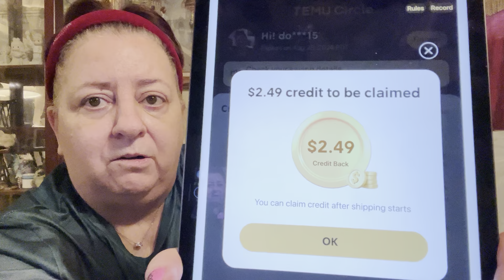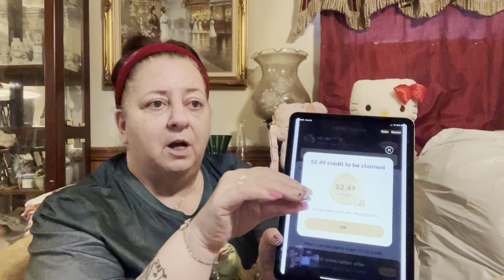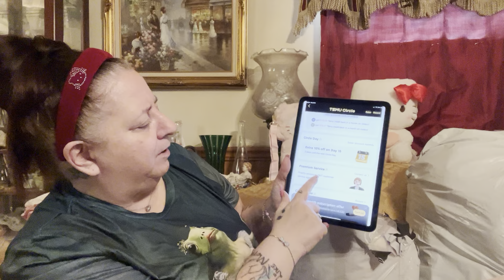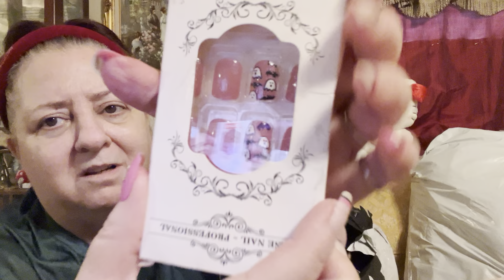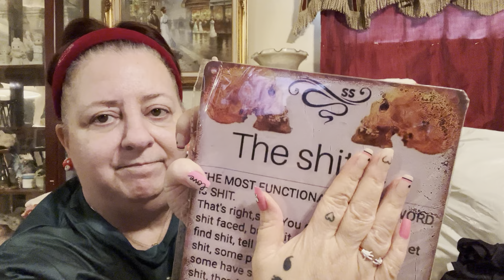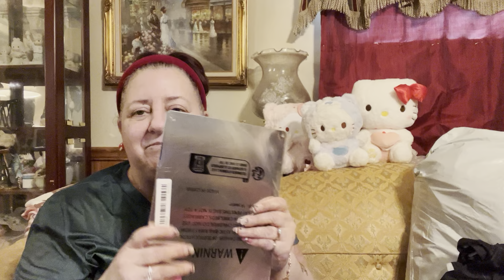A Over Due TEMU HAUL 💕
or search for inv747005 to join the ⭐️Temu Influencer Team⭐️, alongside 30,000+ influencers! Enjoy unlimited commissions and free credit💰 with just one click❤️!

FISHLAND BUDDIES:
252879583